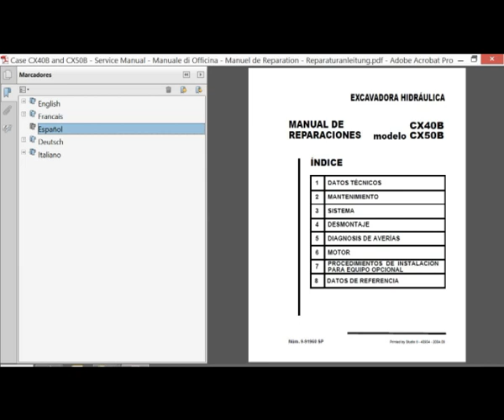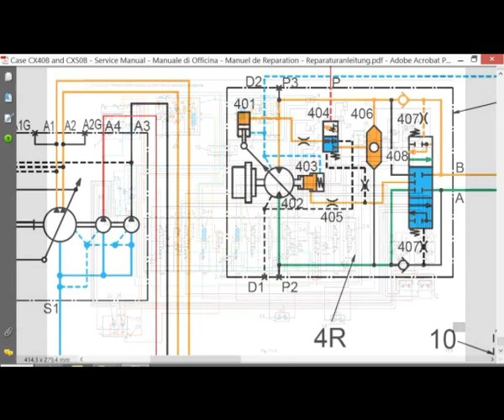Case CX40B and CX50B - Service Manual - Manuale di Officina - Manuel Reparation - Reparaturanleitung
- English, Italian, French, Spanish and German Service Manual, in PDF format, to excavators Case CX40B and CX50B.